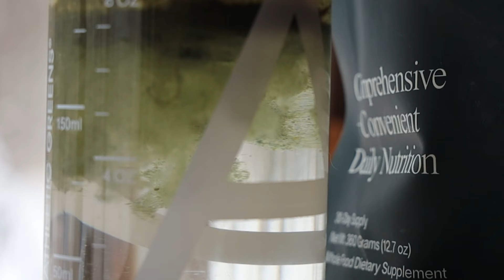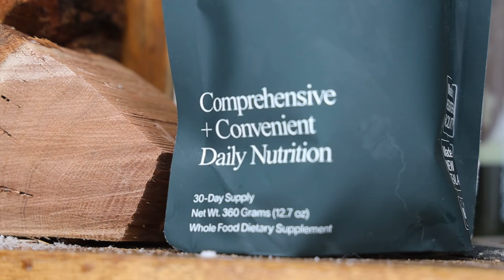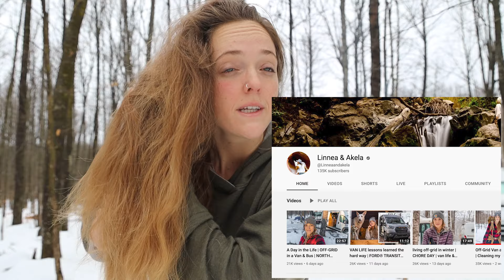Answering Questions I have AVOIDED | (Very honest Q&A)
Get up to a year's supply of immune supporting Vitamin D + 5 individual travel packs, both FREE with your first purchase!

Thank you Athletic Greens for partnering with me on this video!

We are Linnea and Akela. Through the van build, I used my stubbornness and drive to show individuals that they, too, can convert a campervan by themselves and on a budget, with a lot of learning, rolling up the sleeves, and getting to work.
Our goal is to inspire individuals to chase their dreams... to break from societal limitations and live the life they truly desire.